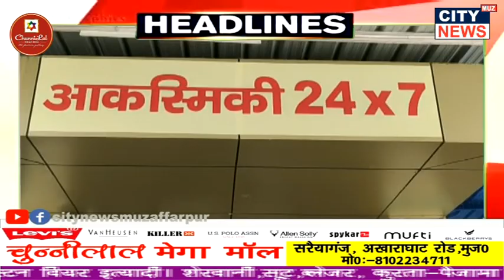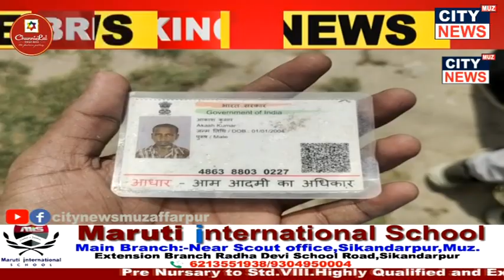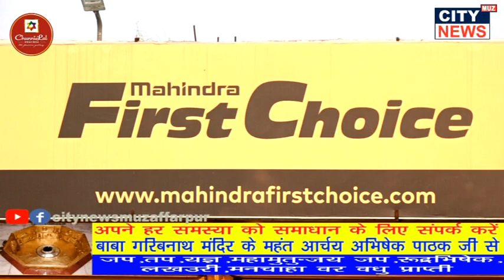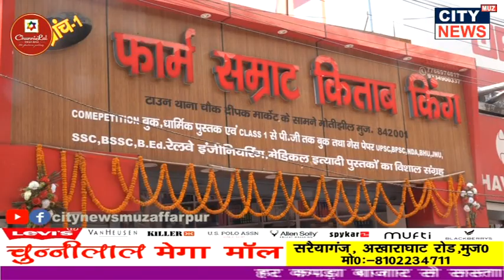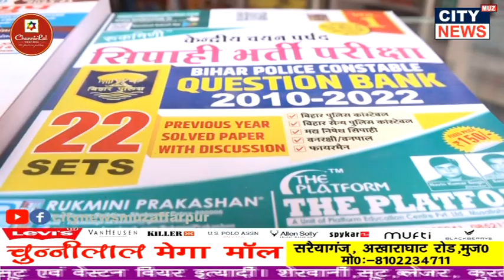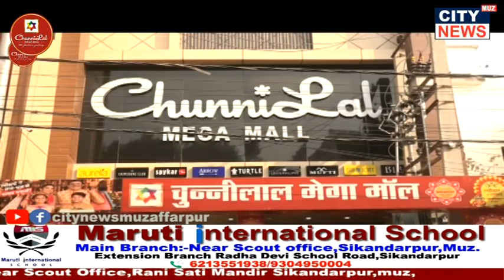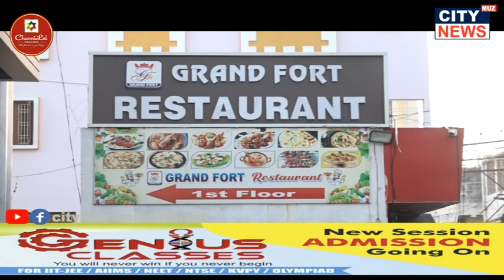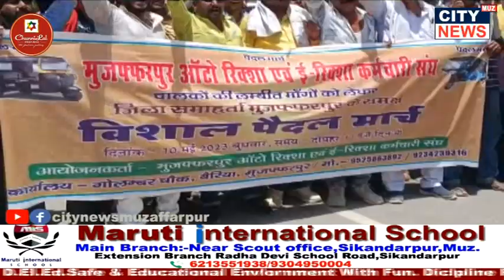10 05 2023